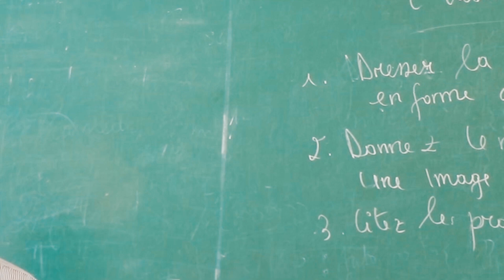PARDON - court-métrage français - 62 july Films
Dans un couple marié un homme devrait voir ailleurs à cause de la stérilité ?
Somme nous encore coincés à une époque où on croyait que le manque d'enfants est la faute de la femme ?
Notre mentalité devrait prendre une autre tournure !
L'erreur est humaine mais persévérer dans l'erreur est diabolique.